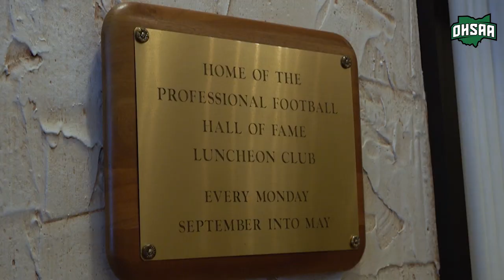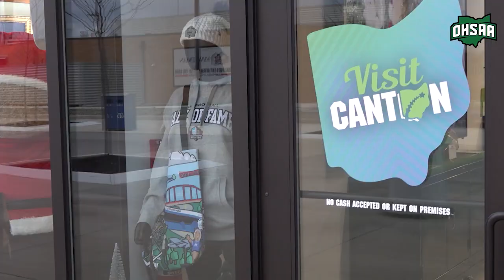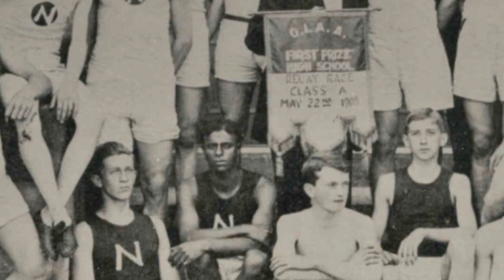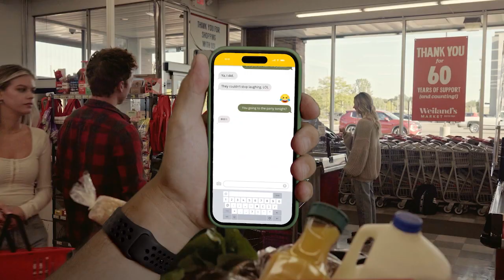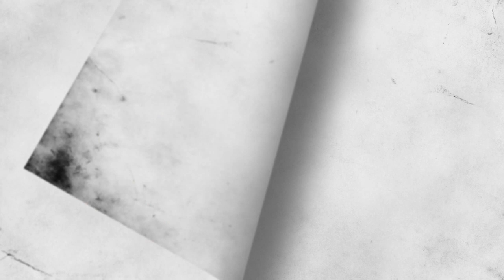2023 OHSAA Football Playoff Preview Show - State Finals